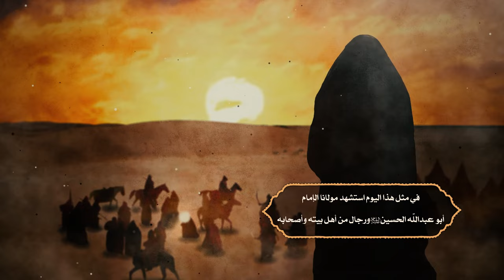في مثل هذا اليوم - العاشر من محرم الحرام عام 61 للهجرة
«اللهم_العن_قتلة_الحسين عليه السلام»
في مثل هذا اليوم استشهد مولانا الإمام أبو عبد الله الحسين عليه السلام ورجال من أهل بيته وأصحابه مظلومين عطاشى جائعين في أرض كربلاء وسلبت حريمه وأُخذوا سبايا، وبكت السماء أربعين صباحاً بالدم. وفي عصر عاشوراء ذهب خولى بن يزيد الأصبحي لعنه الله بالرأس الشريف لمولانا الحسين عليه السلام إلى الكوفة.